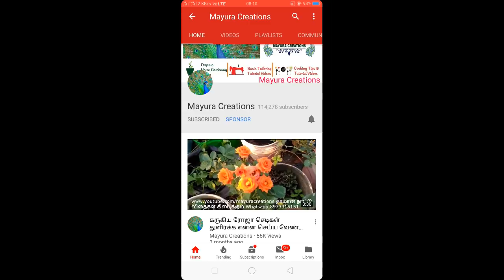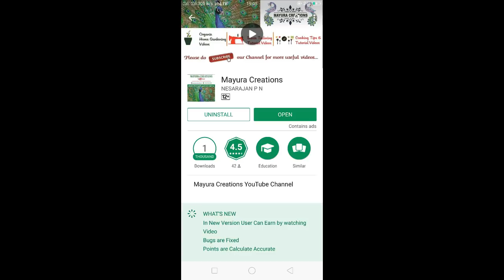பாரம்பரிய தம்பட்டை அவரை பற்றி தெரியுமா உங்களுக்கு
மருத்துவம் - Medicine